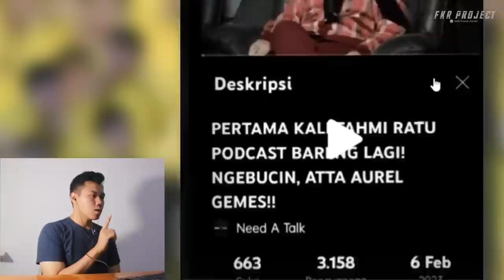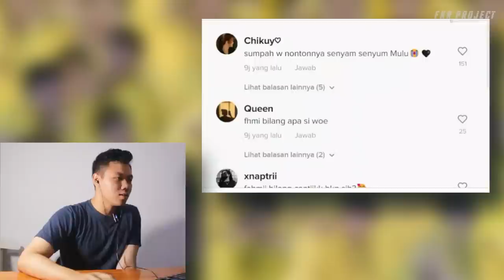Fahmi Ratu Balikan ❗❗ Masa Lalu Sllu Jadi Pemenang Nya I FKR PROJECT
Thankyou ❤️
Upload
Senin - Minggu
Hastag
fahmi ratu,
fahmi ratu ke rumah ria ricis,
fahmi ratu di mobil,
fahmi ratu putus,
fahmi ratu tiktok,
fahmi ratu romantis,
fahmi ratu ketemu lagi,
fahmi ratu prank,
fahmi ratu di rumah ricis,
fahmi ratu atta aurel,
fahmi ratu nyanyi bareng,
fahmi ratu pelukan,
fahmi ratu aulia,
fahmi ratu adu gombal,
fahmi ratu aurel,
fahmi ratu adira,
fahmi ratu atta,
fahmi ratu ahha,
fahmi and ratu,
ratu fahmi atta halilintar,
fahmi ratu podcast atta halilintar,
fahmi dan ratu aulia,
atta halilintar fahmi ratu,
ah fahmi ratu,
ahha fahmi ratu,
aurel hermansyah fahmi ratu,
adira fahmi ratu,
atta halilintar dan fahmi ratu,
aurel telepon fahmi ratu salting,
atta aurel fahmi ratu,
aurel fahmi ratu,
alasan fahmi ratu putus,
fahmi ratu balikan,
fahmi ratu bertemu kembali,
fahmi ratu berantem,
fahmi ketemu ratu,
fahmi ratu bertemu lagi,
fahmi belikan ratu sepatu,
fahmi belikan ratu sepatu jordan,
fahmi bareng ratu,
fahmi bikin ratu nangis,
fahmi buat ratu cemburu,
fahmi dan ratu main bola voli,
fahmi dan ratu balikan,
fahmi balikan sama ratu,
ratu bikin fahmi cemburu,
fahmi dan ratu bertemu kembali,
fahmi dan ratu romantis banget,
fahmi dan ratu nyanyi bareng,
fahmi ngasih boneka ke ratu,
fahmi dan ratu belanja serba merah,
fahmi balikan sama ratu 2022,
fahmi ratu channel,
fahmi ratu comeback,
fahmi ratu cemburu,
fahmi call ratu,
fahmi cuekin ratu,
fahmi cuekin ratu part 2,
fahmi cemburu ratu ditelpon,
fahmi cemburu ratu di telepon,
fahmi prank ratu cemburu,
fahmi dan ratu cemburu,
farhat channel fahmi ratu,
farhan channel fahmi ratu,
ratu prank fahmi cemburu,
ratu call fahmi,
ratu prank fahmi cemburu telepon,
fahmi cemburu ke ratu,
fahmi prank cuekin ratu part 2,
ratu cemburu fahmi,
fahmi nur muhammad prank cuekin ratu part 2,
ratu cemburu sama fahmi,
fahmi ratu dan adira,
fahmi ratu dan squad gacor,
fahmi ratu dufan,
fahmi ratu dulu,
fahmi dan ratu,
fahmi dan ratu ketemu lagi,
fahmi dan ratu romantis,
fahmi dan ratu putus,
fahmi dan ratu ke rumah ria ricis,
fahmi dan ratu makan bareng,
ria ricis dan fahmi ratu,
fahmi nur muhammad dan ratu,
tiktok fahmi dan ratu,
tik tok fahmi dan ratu aulia,
ratu aulia tp dan fahmi,
prank fahmi dan ratu,
aurel dan ratu telepon fahmi,
fahmi ratu no cut no edit,
exposure media fahmi ratu,
fahmi ratu futsal,
fahmi dan ratu fans,
fahmi ratu main futsal,
fahmi una ketemu ratu fajar,
farhan fahmi ratu,
fahmi dan ratu main futsal,
farhat fahmi ratu,
fahmi sama ratu main futsal,
fahmi ratu fans,
fahmi ketemu ratu dan fajar,
film ratu dan fahmi,
film ratu sama fahmi,
farhat chanel ratu prank fahmi part 2,
fahmi main futsal sama ratu,
farhat channel ratu prank fahmi,
fahmi ratu gombal,
fahmi gombalin ratu,
fahmi dan ratu gombal,
fahmi putus sama ratu gara gara apa,
fahmi nur muhammad gombalin ratu,
ratu gangguin fahmi tidur,
fahmi dan ratu adu gombal,
fahmi gendong ratu,
fahmi ratu makan nasi goreng,
gombalan fahmi ratu,
ratu nangis gara gara fahmi,
adu gombal fahmi dan ratu,
ratu bilang fahmi ganteng,
fahmi gombal ratu,
fahmi dan ratu atta halilintar,
fahmi ratu diundang atta halilintar,
fahmi sakit hati ratu di telepon,
fahmi di prank ratu hilang,
fahmi cemburu hp ratu ada apa,
fahmi sakit hati sama ratu,
fahmi dan ratu di rumah atta halilintar,
podcast atta halilintar fahmi dan ratu,
aurel hermansyah ratu dan fahmi,
ratu dan fahmi ke rumah atta halilintar,
ratu pake hijab di depan fahmi,
ratu menangis karena akun fahmi hilang,
ratu fahmi ke rumah atta halilintar,
fahmi sakit hati sama ratu part 2,
hubungan fahmi dan ratu sekarang,
ratu intan fahmi,
akun fahmi ilang ratu menangis,
ratu nangis ngomong ini ke fahri,
ratu make up on fahmi,
fahmi ratu jadi mermaid,
fahmi ratu jalan jalan,
fahmi ratu jadian,
fahmi jenguk ratu yang lagi sakit,
fahmi jenguk ratu part 1,
fahmi jenguk ratu,
fahmi jumpa ratu,
fahmi jemput ratu,